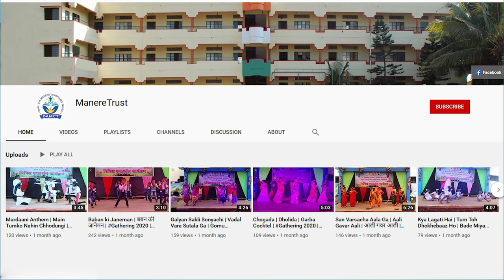ए पी जे अब्दुल कलाम पर कविता | Poem on APJ Abdul Kalam in Hindi by Ananya Shinge | हिंदी कविता वाचन